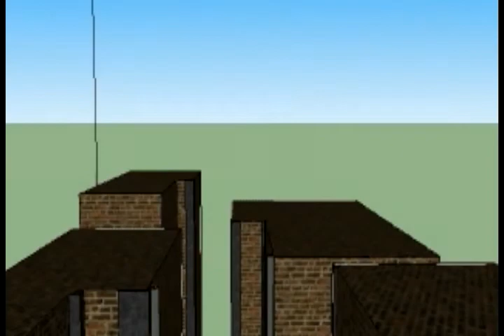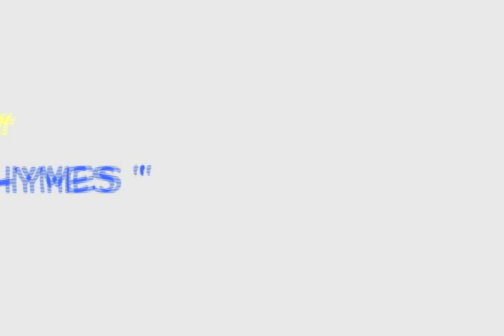Mane Azeem - Swordish Hook Fin Military Promo.avi